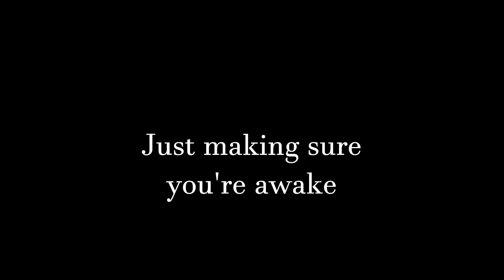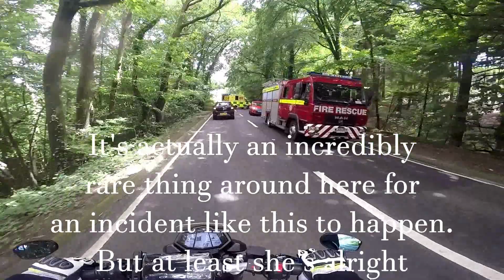Me Putting Random Clips Together Because I Ran Out Of Storage 18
Guess who's back, bitches

If you're shopping on Sportsbikeshop, please use this referral I am a Sportsbikeshop affiliate and when you click on this link and shop through it, I will receive a small kickback at no additional cost to you

Please critique my riding, any and all criticisms will be taken aboard.

Please do not reuse anything from any of my videos without my express permission. Please use the full clip, if using my content

Bike: 2017 Yamaha MT 125 ABS
Mods: R&G Bar ends and Exhaust Protector
            Custom crash cage
            eBay adjustable and extending levers
            Bar end mirrors
            R&G Heated grips
            Tail tidy
Gear: Helmet: AGV K1
          Jacket: Merlin Hamlin hoodie
          Gloves: Richa Turbo gloves
          Jeans: JTS stretch Kevlar jeans
          Boots: DXR Sport short boots